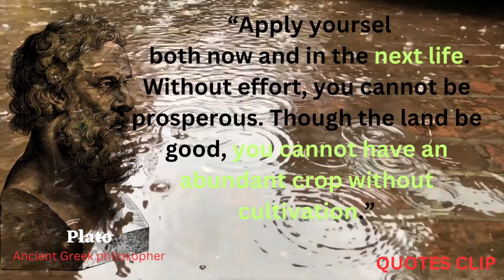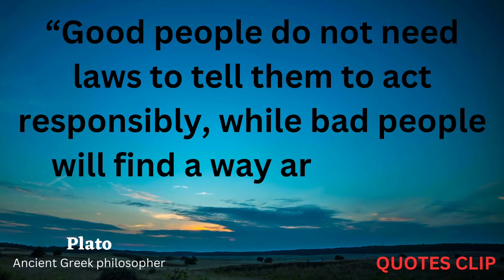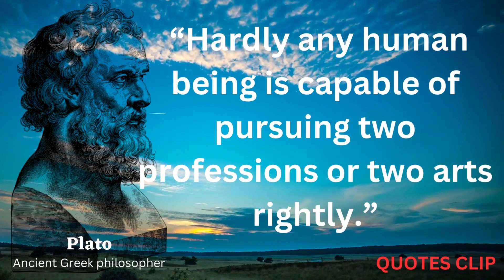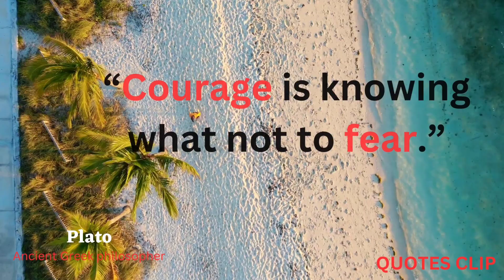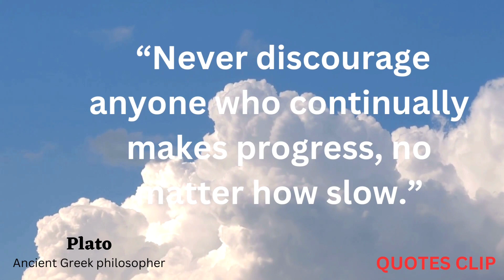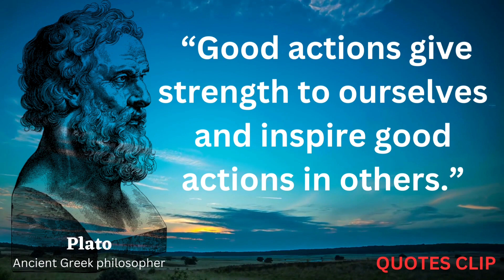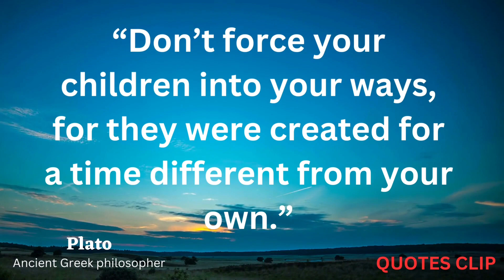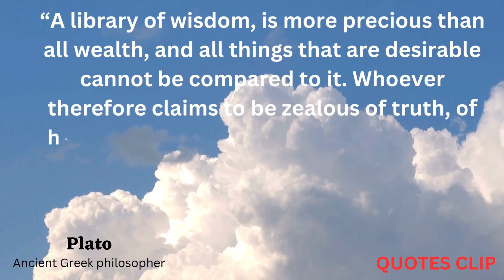Plato Quotes I 50+ motivational Plato quotes I life Quotes I Success Quotes I A good decision is...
Plato Quotes I 50+ motivational Plato quotes I life Quotes I Success Quotes I
Plato, (born 428/427 BCE, Athens, Greece—died 348/347, Athens), was an ancient Greek philosopher, student of Socrates (c. 470–399 BCE), teacher of Aristotle (384–322 BCE), and founder of the Academy, best known as the author of philosophical works of unparalleled influence.
Plato was an innovator of the written dialogue and dialectic forms in philosophy. He raised problems for what later became all the major areas of both theoretical philosophy and practical philosophy. His most famous contribution is the Theory of forms, where he presents a solution to the problem of universals. He is also the namesake of Platonic love and the Platonic solids.